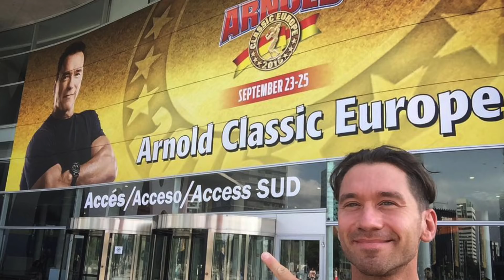🍖Con la Carne ero Grosso, Invece Ora... Sono Grosso 🦍 | (Ep.0)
▄ ▅ ▆ ▇ █ - LEGGIMI - █ ▇ ▆ ▅ ▄

★ DAL 20 SETTEMBRE il mio Nuovo Libro in Vendita ★
                      → "La Dieta Del Gladiatore" ←